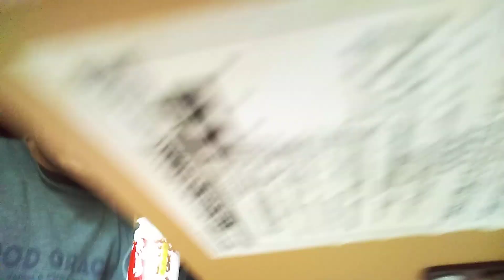2020.5.12 今日の齊藤さん おうちでカクテル「INAZO」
自宅でカクテルを作ってみました。
今回のカクテルは、盛岡のシティカクテル「INAZO」です。